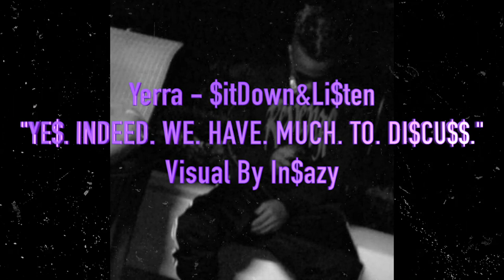RARE *CHILL* SAD "$itDown&Li$ten" | Vocal Sample | TYPE VIBE (Prod. By Yerra)(Visual By In$azy)